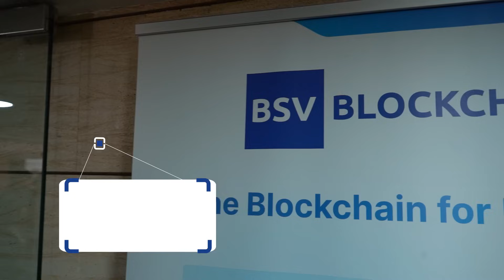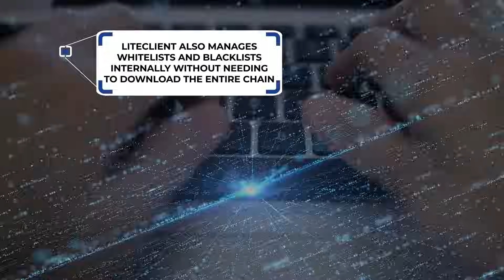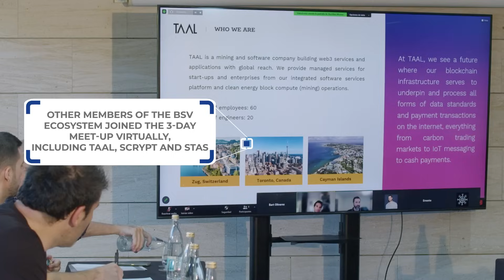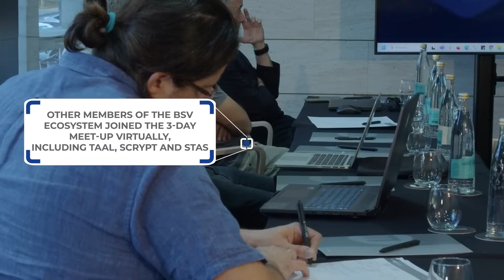Blockchain and tourism technical meetup - Mallorca Highlights